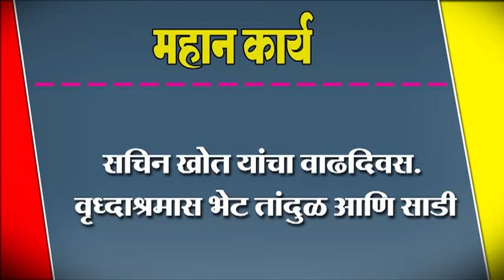सचिन खोत यांचा वाढदिवस. वृध्दाश्रमास भेट तांदुळ आणि साडी